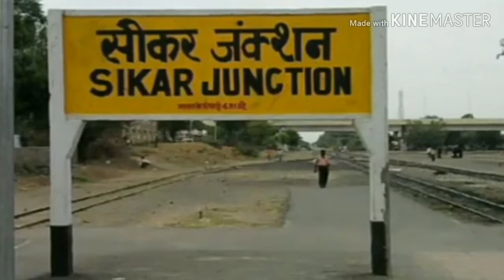Sikar junction detail | sikar railway station information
Sikar junction detail video
Sikar railway station

Thanku for this video